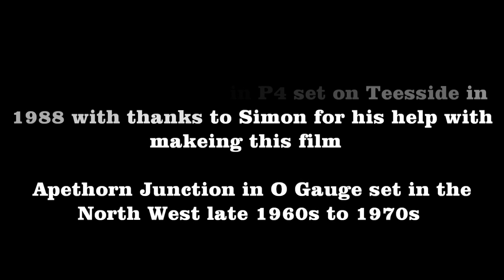Railex 2011copyright PWSeale